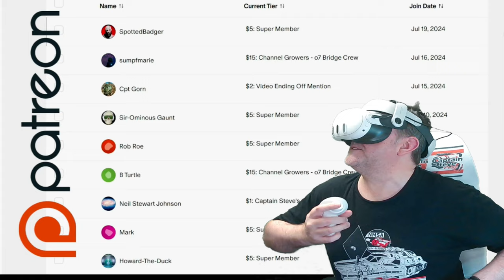No Man's Sky Last Part Of Getting The Living Ship - Captain Steve Plays